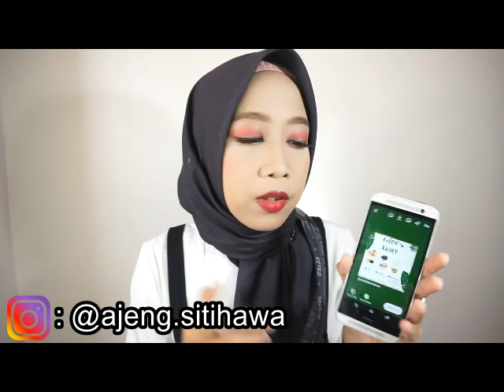Unboxing Giveaway Jurus Sehat Rasulullah dr Zaidul Akbar JSR Terbaru, Tips dan Cara Menang Giveaway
Unboxing Giveaway Jurus Sehat Rasulullah dr  Zaidul Akbar JSR Terbaru, JSR dr Zaidul Akbar, Jurus Sehat Rosulullah dr Zaidul Akbar, Menangin Giveaway, Tips Menang Giveaway, Infused Water dr Zaidul Akbar, dr Zaidul Akbar JSR Kolesterol, Asam Urat, Promil, Diet, Cara Menang Giveaway, Cara Agar Menang Giveaway, Tips Menang Giveaway, Giveaway Indonesia

Assalamualaikum,

Hai Guys, kali ini aku akan unboxing giveaway yang aku menangin. Giveaway kali ini aku dapetin dari JSR dr Zaidul Akbar  oleh Shajar Store.

Seperti apa hadiah giveawaynya .. . ???
Tonton sampai selesai ya guys . . . !!!